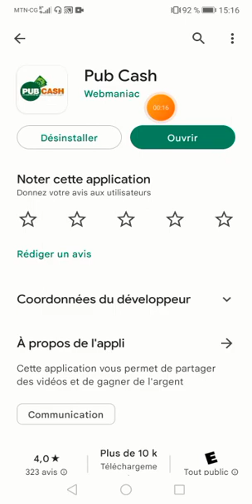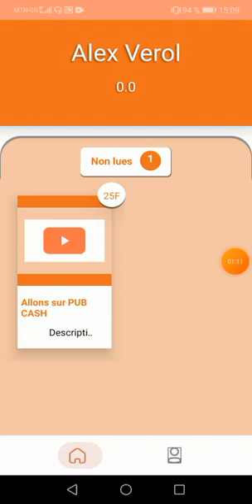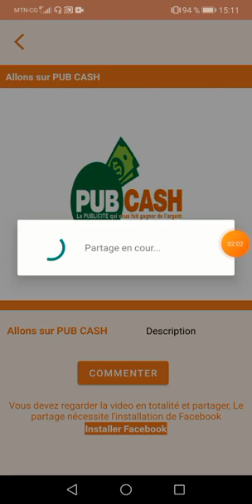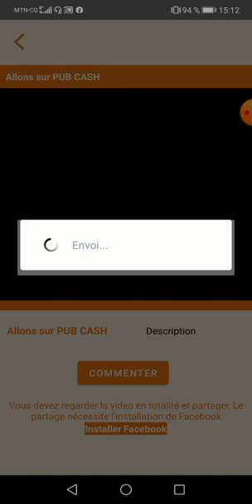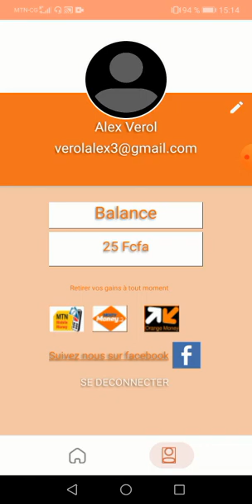Nouvelle application pour gagner de l'argent en regardant des vidéos avec son téléphone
argent facile
argent rapide
Google
PageSpeed
gagner argent en afrique
lancer business